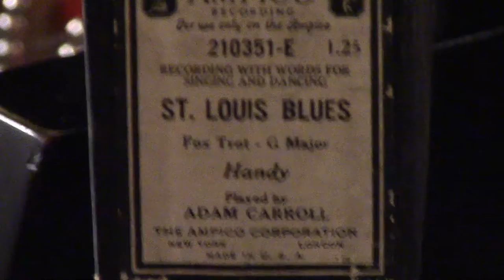Ampico "St. Louis Blues" by Handy-Played by Adam Carroll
This original roll was released July, 1926